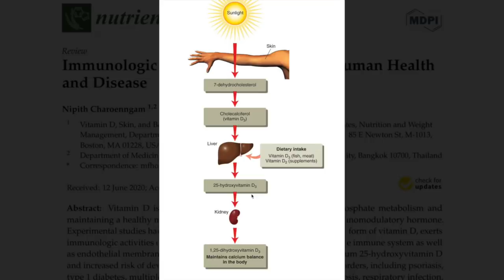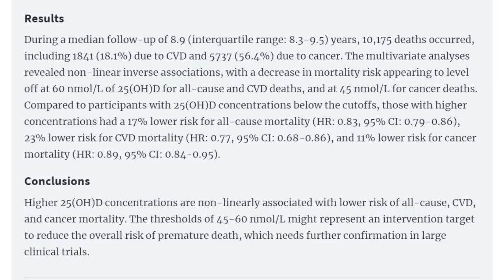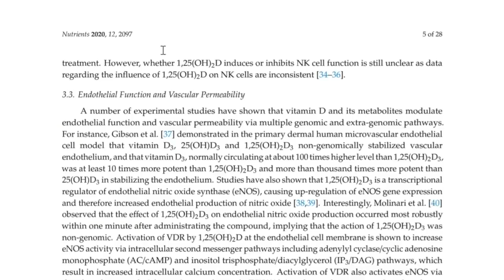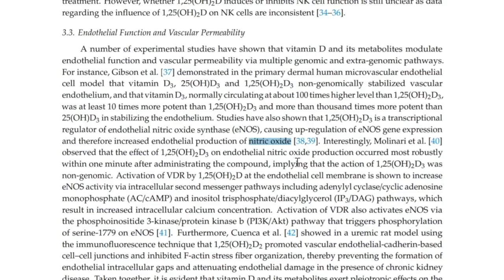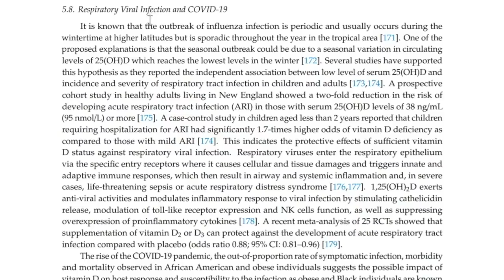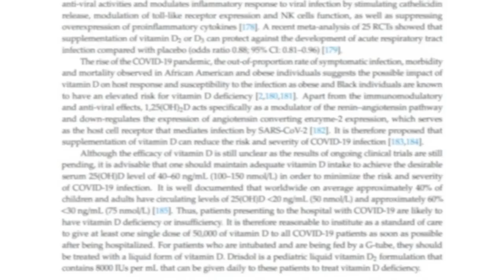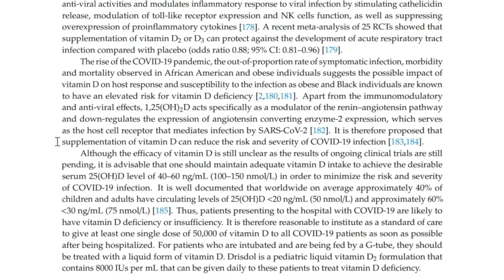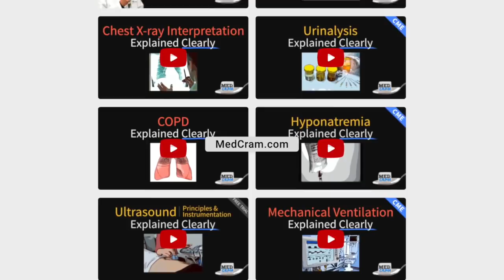Coronavirus Pandemic Update 97: Vitamin D & COVID-19 Immunity, The Endothelium, & Deficiencies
The role of vitamin D in preventing viral infections, including COVID-19, is gaining attention as more studies are released.  In this video, Dr. Seheult of discusses a recent vitamin D review article published in the peer-reviewed journal Nutrients which has compelling implications for COVID-19 and overall vascular and endothelial health. (This video was recorded July 16, 2020).

Visit us for videos on over 60 medical topics and CME / CEs for medical professionals

PREVIOUS COVID-19 UPDATES:

- Coronavirus Pandemic Update 85: Dexamethasone and Key Questions to Ask if in The Hospital (Part 2)
- Coronavirus Pandemic Update 84: Key Questions to Ask if in the Hospital for COVID-19 (Part 1 of 2)

All coronavirus updates are at MedCram.com (including the diagnosis, prevention, treatment, vaccine developments, dexamethasone, inhaled steroids, vitamin D and the endothelium, SARS-CoV-2 antibody tests, coronavirus misinformation, infodemic, peer-reviewed research, and more).
We offer many other medical topics (ECG Interpretation, thrombosis, pulmonary embolism, myocardial infarction, hypertension, anticoagulation, DKA, acute kidney injury, influenza, measles, mechanical ventilation, etc.) at our website.